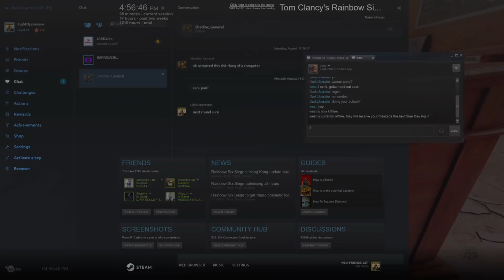Rainbow Six Siege | Stupidity and Fails 41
Siege random moments, nonsense, fails, funny moments, and some laughs in this forty-oneth video of the Stupidity and Fails funtage series! Enjoy the gaming nonsense!